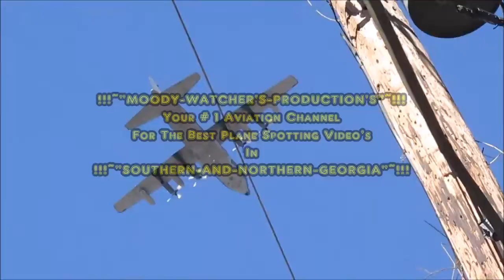✈-S05E27-MOODY-AIR-FORCE-BASE-|TUESDAY-2017/05/02|-OUTING-TO-THE-BASE-PART-1-©-2017.wmv-✈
(✈) – |"HELLO-MY-AVIATION-FRIEND'S"|
Upon Arriving to the base early and Setting up and after a Little Waiting Game; Here we See The 81st Fighter Squadron which host's the most watched aircraft on this channel The Famous Embraer EMB A-29 Super Tucano take to the skies to start there morning training. I'm doing more testing on steady shot's.